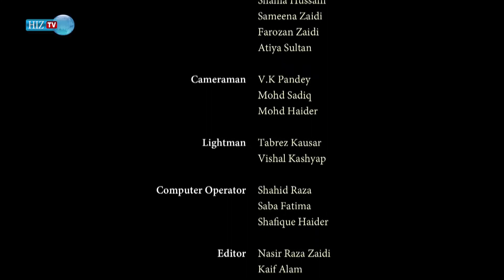Hazrat Ali (a.s) Ek Abqari Shakhsiyat | Episode 1 | Shadan Abidi | Ghulam Abbas | HIZ TV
Program: 𝐌𝐚𝐡𝐞 𝐑𝐚𝐦𝐚𝐳𝐚𝐧
Host: 𝐒𝐡𝐚𝐝𝐚𝐧 𝐀𝐛𝐢𝐝𝐢
Guest: 𝐆𝐡𝐮𝐥𝐚𝐦 𝐀𝐛𝐛𝐚𝐬